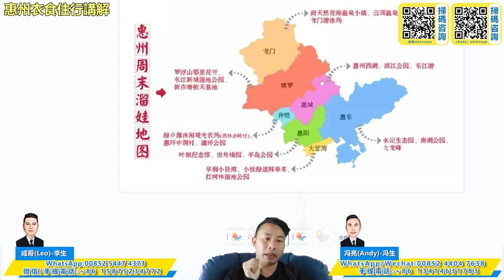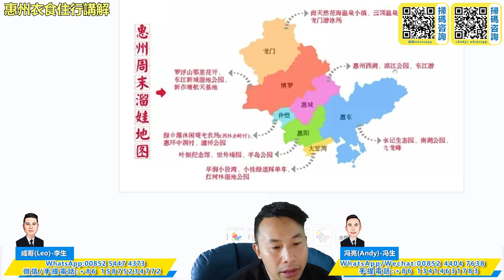youtube video #-7xazcorzaM